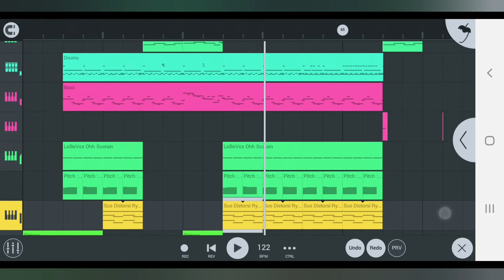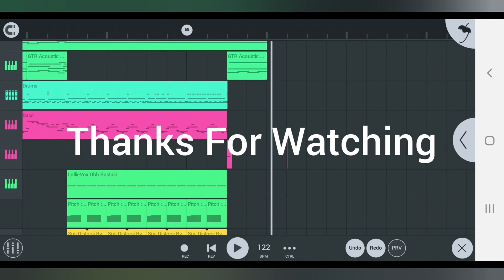Demo Song By Delay Studios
Membuat Musik Dengan HP Android
Demo Pop / Rock Song